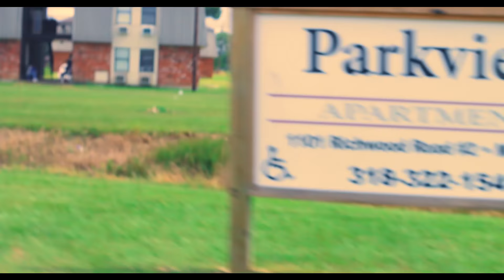3 Unit Records Trailer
3 Unit Records presents BC and the 3 Unit Lifestyle in Roe City aka Monroe, LA